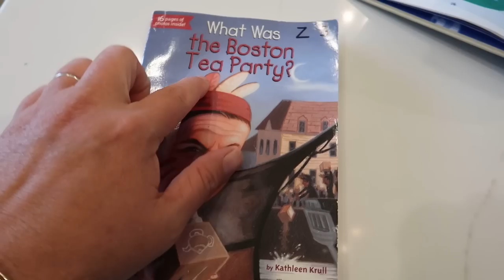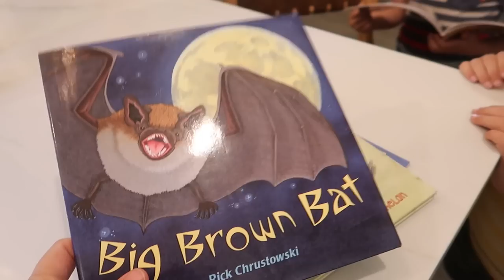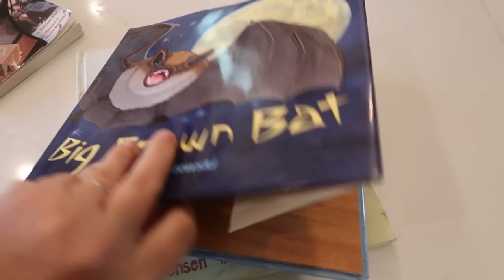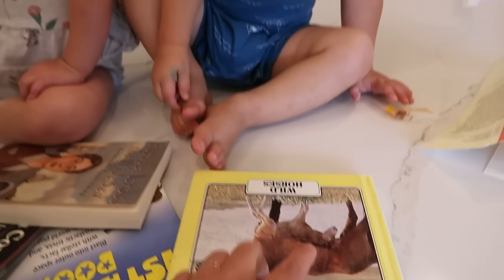So MANY REGRETS- I Destroyed My Epic Garden Harvest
Send a gift straight to our house with our amazon wishlist
ref_=wl_share